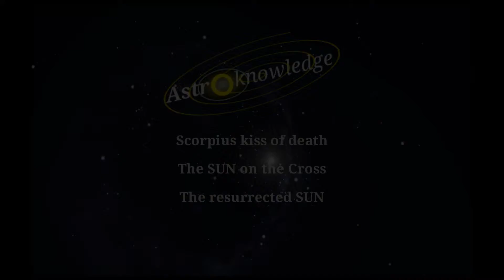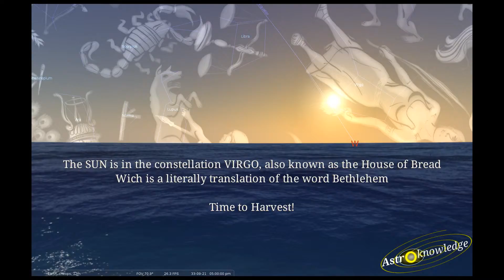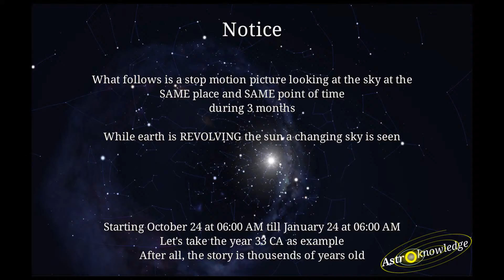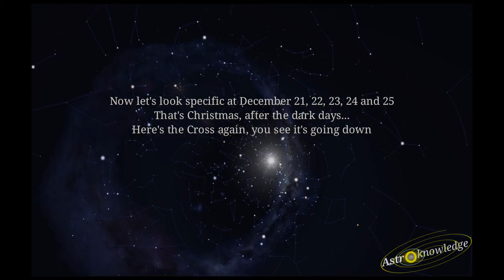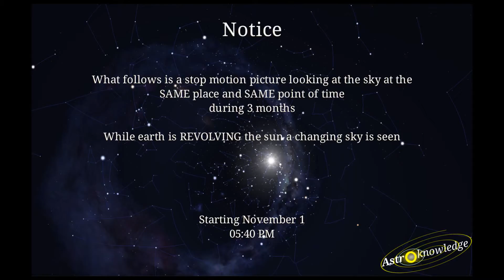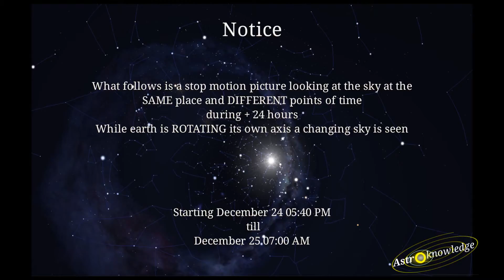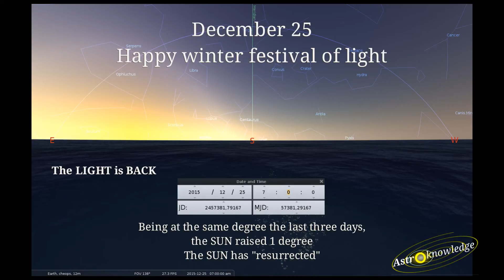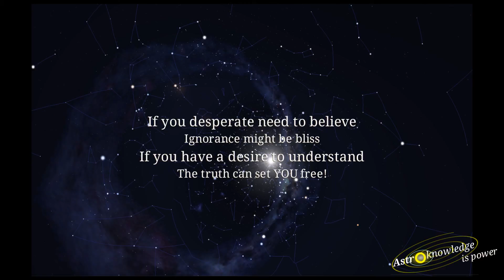Scorpius Crux Sun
Best viewed on Desktop in FullScreen HD.

Scorpius Kiss of Death.
The SUN on the Cross.
The resurrected SUN.

The video's are homemade and time-consuming.
It will stimulate me to make more video's.
There are a lot of items I could do.

Music license free from youtube.